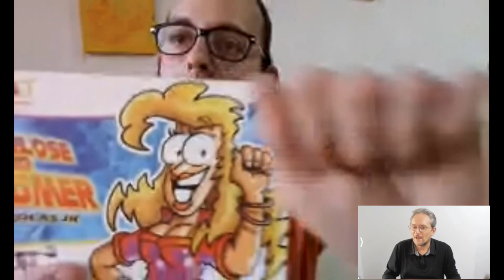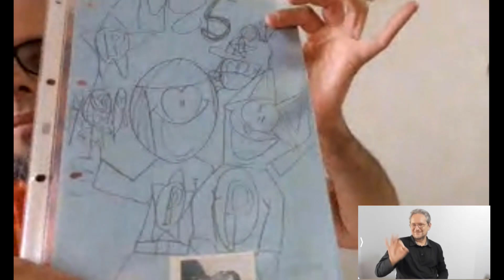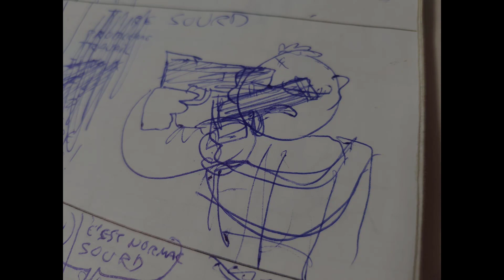Vidéo : Nicolas Mégias (3/3)